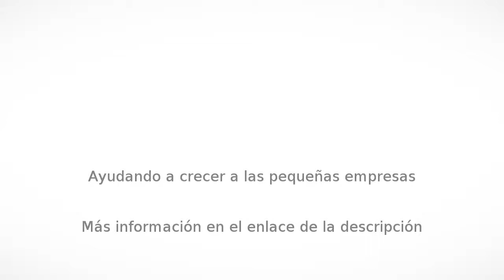Comida en Salamanca - Moño's Pizza. - InfoIsInfo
Moño's Pizza., Comida en Salamanca. Más Información

Moño's pizza le invita a disfrutar de nuestras suculentas y deliciosas pizzas  & calzone,  ya sabe 1 o mas ingredientes el mismo precio. Ingredientes: peperoni, salami, chorizo, salchicha, pollo, pimiento, mortadela y carne molida, pizza chic. $ 35.00, pizza gde. $100, pizza familiar $160.00, pizza jumbo (rectangular) $ 190, pizza rellena: chica $80.00 y grande $190 (todo un manjar) calzone chic $30.00 y calzone gde. $ 60.00. Moño's pizza sabor, precio y calidad a la puerta de su hogar.